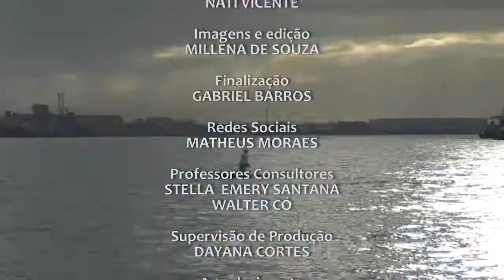COLETA LEGAL | 12 2019